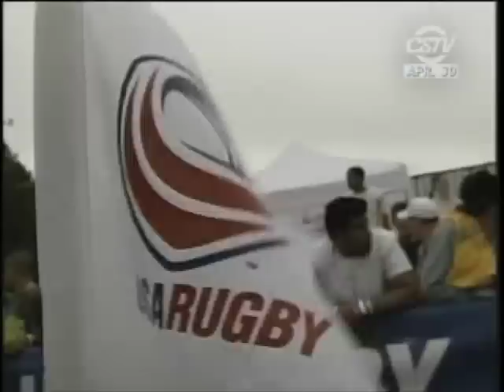HSU Rugby - DII National Championship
Humboldt State Rugby at the 2005 Division II National Championships at Stanford